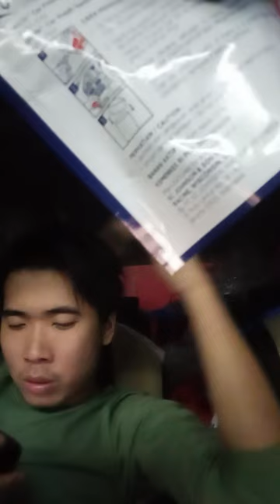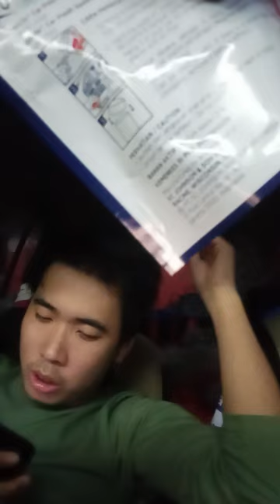td knp bisa lupa bawa kunciy(1)